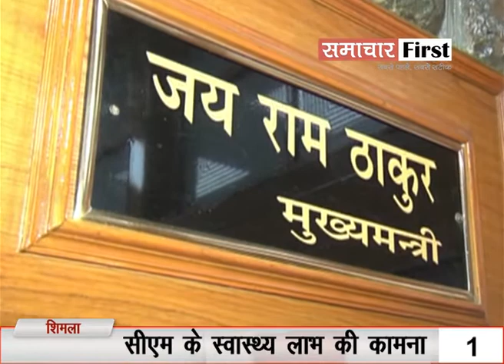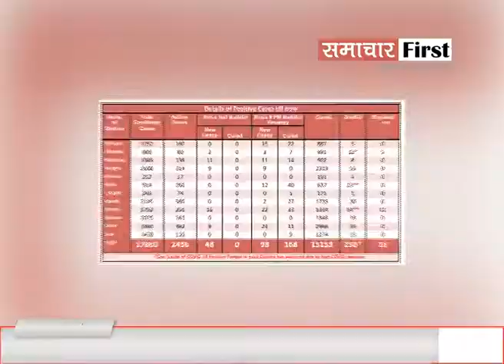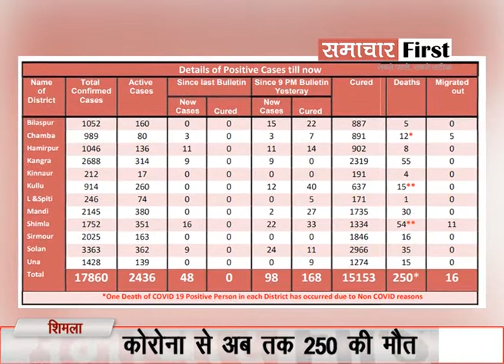Himachal_Top10: देखें दिन भर की 10 बड़ी खबरें...